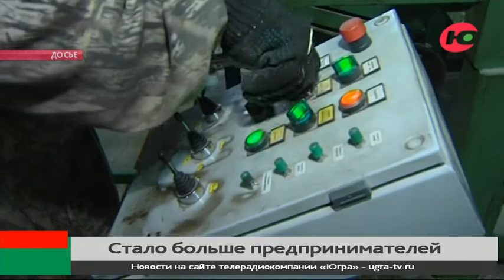В Югре стало больше представителей малого и среднего бизнеса